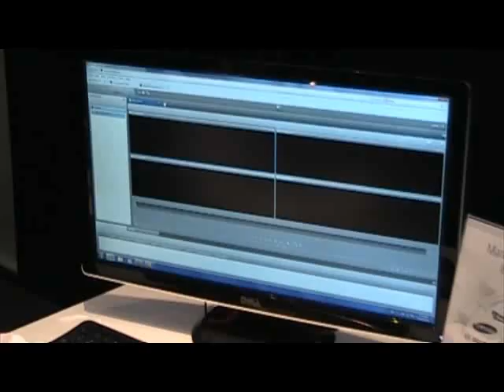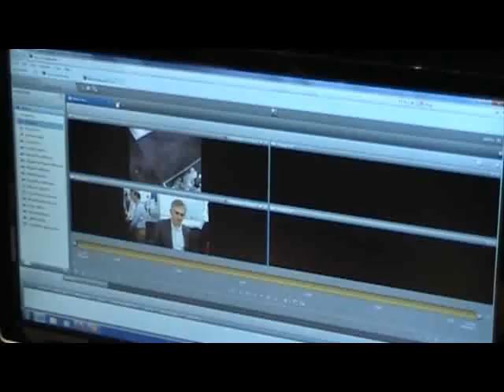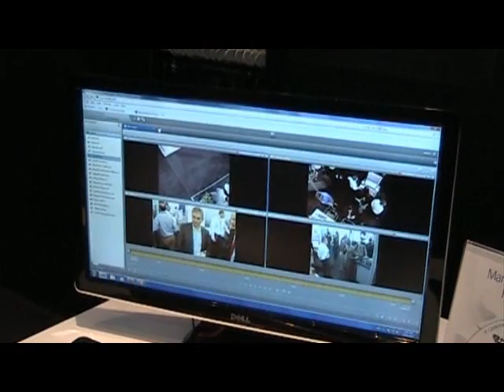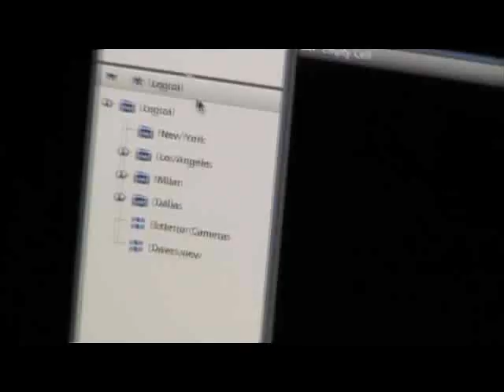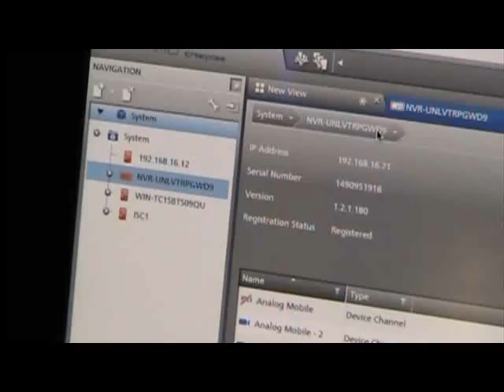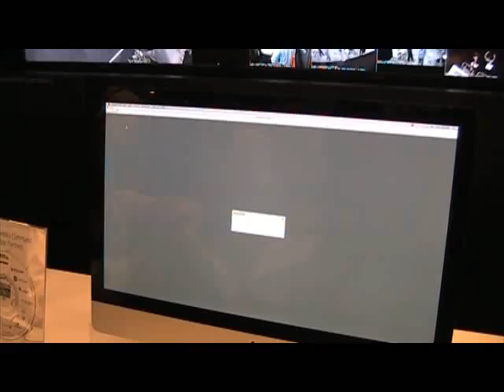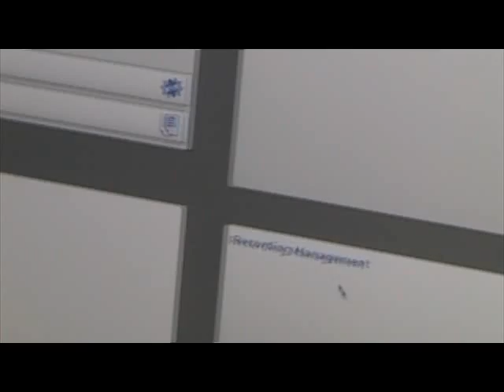March Networks Command VMS Demo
An interview with Net Payne, chief marketing officer with March Networks, on the company's new Command VMS software for security video systems, introduced at ISC West 2011. In addition to comments from Payne, the video shows a demonstration of some of the software's features.